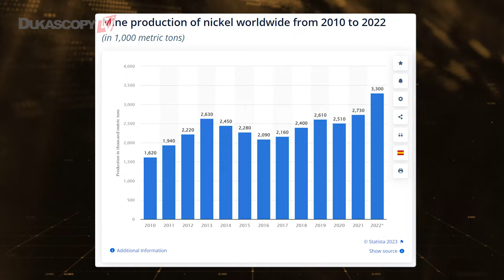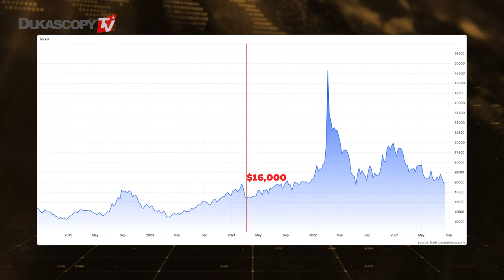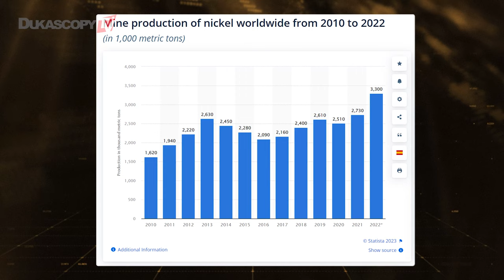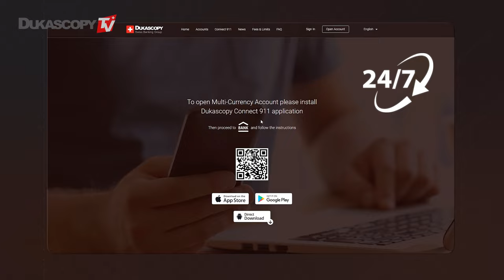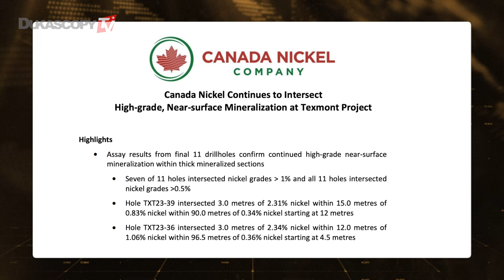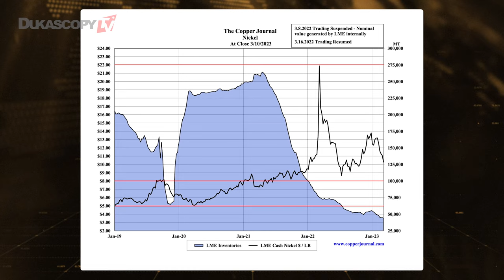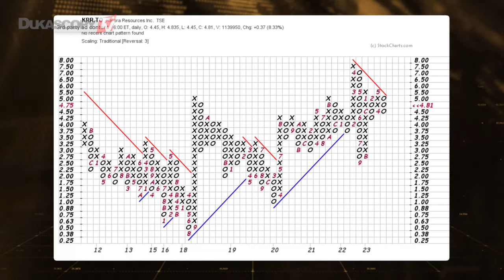NICKEL PRICE PREDICTION | Nickel Mining Companies Stocks Review 2023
Exploring Nickel: Mining company stocks, investment opportunities, and market trends. In this video we explore nickel, it's price, offering insights into the stock prices of leading mining companies and shedding light on investment opportunities, Jochen Staiger, CEO, Swiss Resource Capital AG.